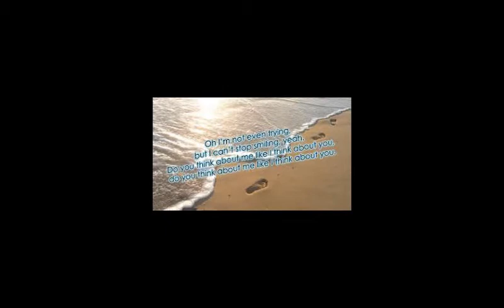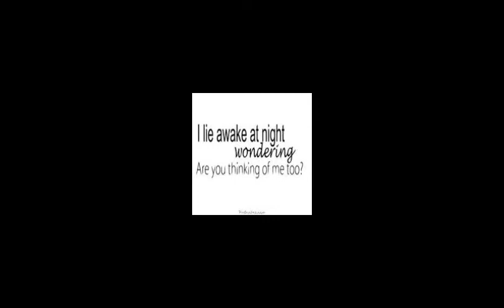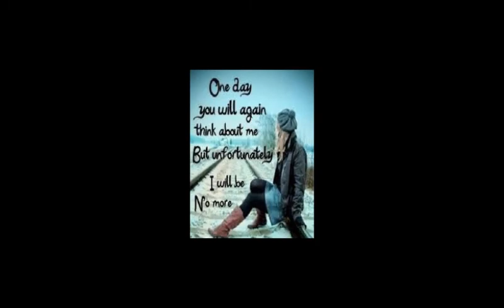Think About Me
Feat. Desmond, K & Gooch this is a Georgia Rtist Production